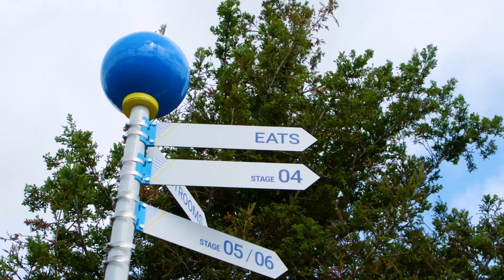I/O '17 Guide - Developer Keynote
Follow our I/O Guide, Timothy Jordan, touring the venue and getting the inside scoop on io17.

In this segment, he covers the highlights of the Developer Keynote.